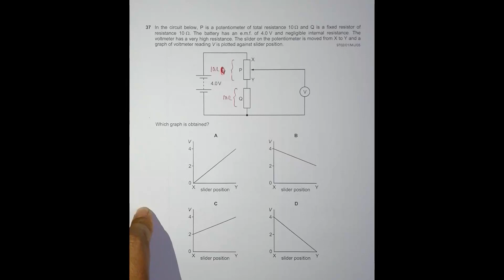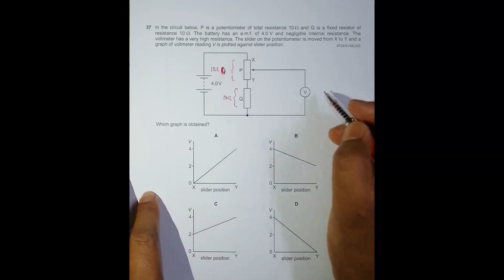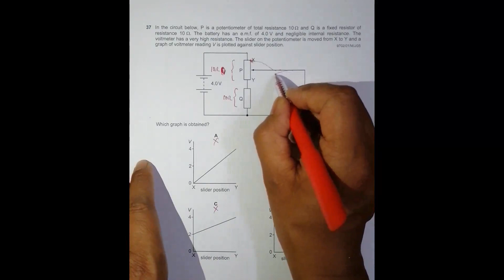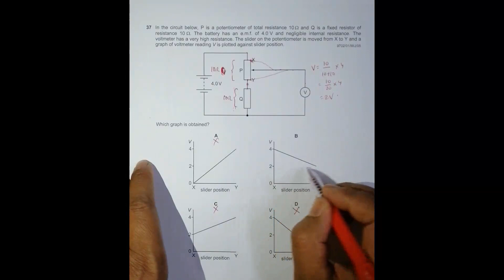2005 CAIE AS & A level May June Physics Paper 01 Q. No. 37 (9702/01/M/J/05) by Sajit C Shakya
2005 CAIE AS & A level May June Physics Paper 01 Q. No. 37 (9702/01/M/J/05) by Sajit Chandra Shakya from Nepal

In the circuit below, P is a potentiometer of total resistance 10 Ω and Q is a fixed resistor of
resistance 10 Ω. The battery has an e.m.f. of 4.0 V and negligible internal resistance. The
voltmeter has a very high resistance. The slider on the potentiometer is moved from X to Y and a
graph of voltmeter reading V is plotted against slider position.

Which graph is obtained?